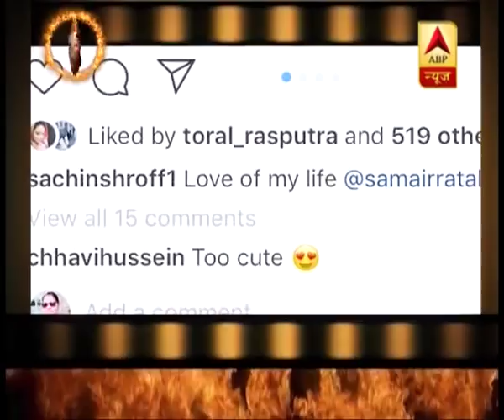Take a look at the picture of Sachin Shroff and his daughter Samaira